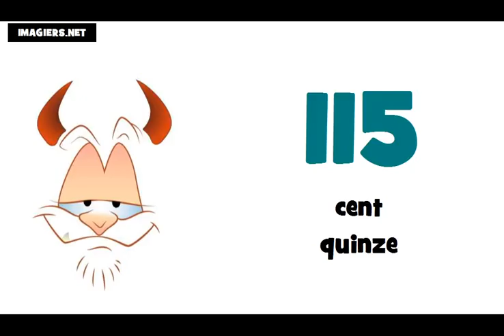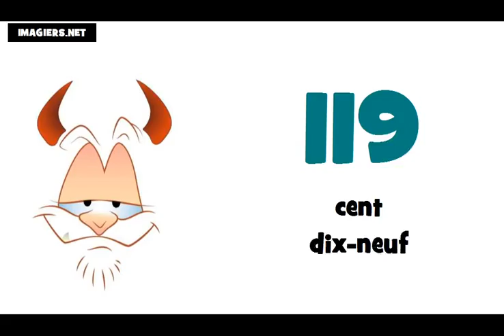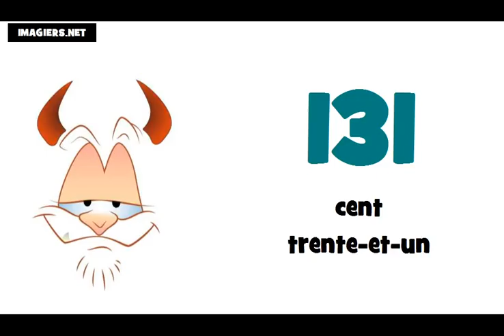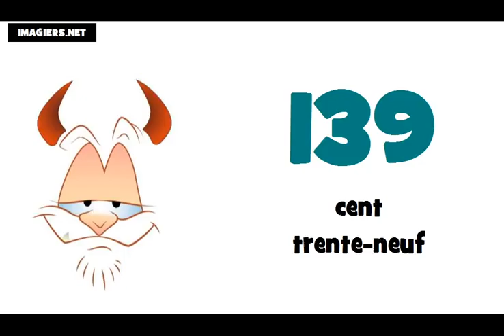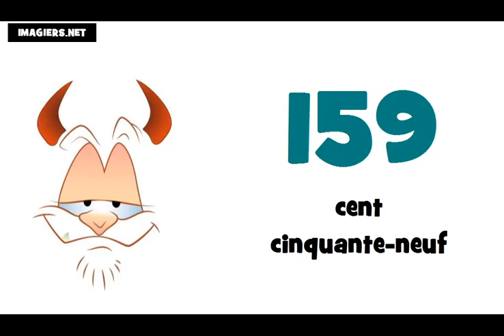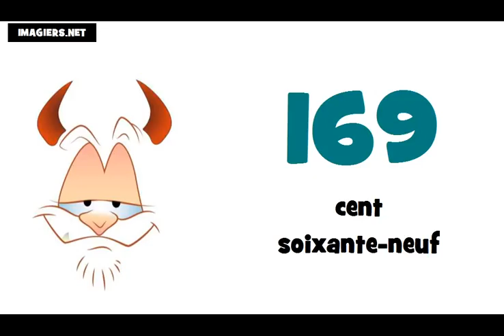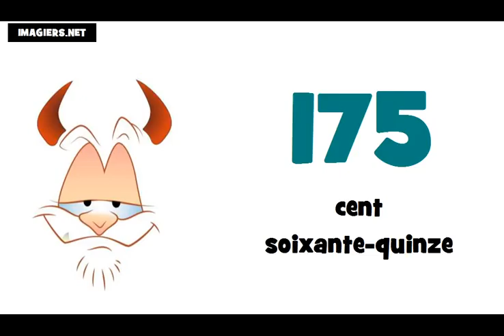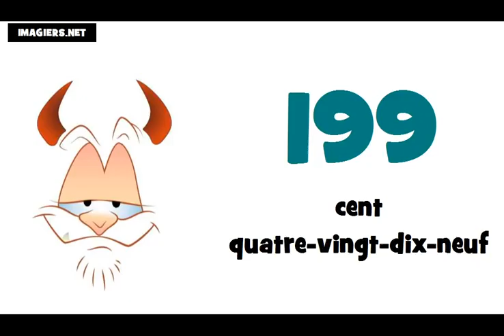Curso de francés # Los números de 100 a 200